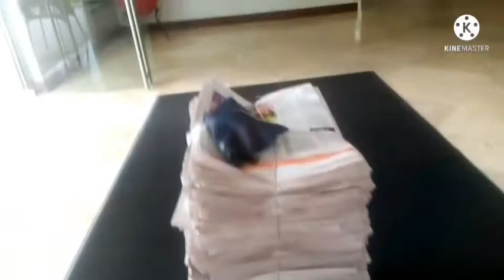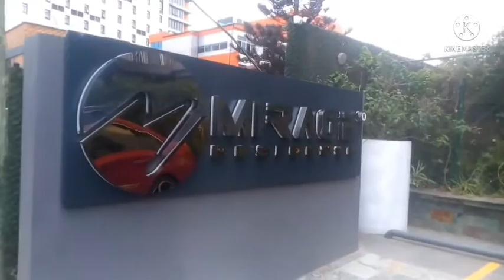Airport Residential Area, The Paris Of Africa. Ghanas Quest In Its Developmental Agenda.